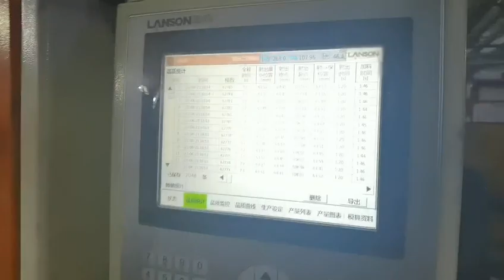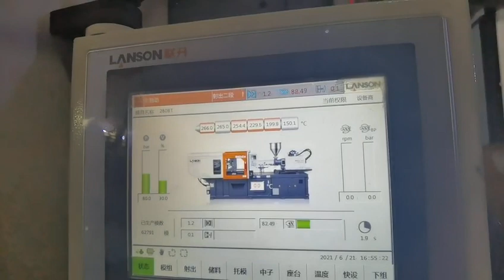High speed thin wall plastic spoon fork knife injection molding machine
Founded in 2005 by Joint Ascent Technology Limited, Guangdong Lanson Precision Machinery Co., Ltd is a high-tech enterprise engaged in development and production of precision injection molding machine60ton to 3300ton. Lanson has advanced equipments for designing, processing, manufacturing and testing.  We dedicate to provide professional turn-key molding solution to customers.